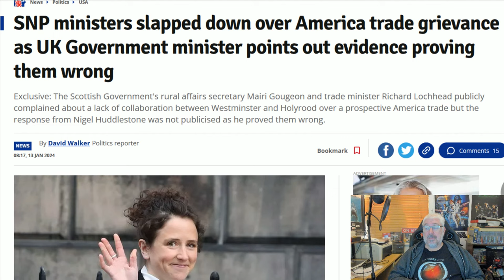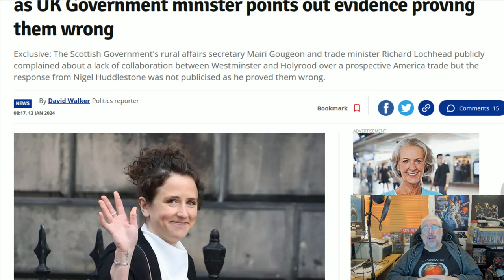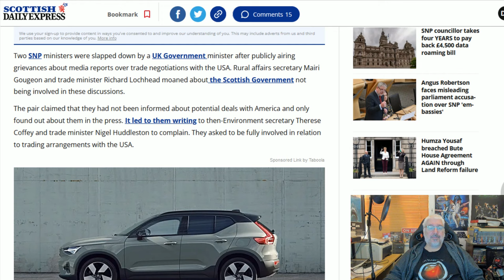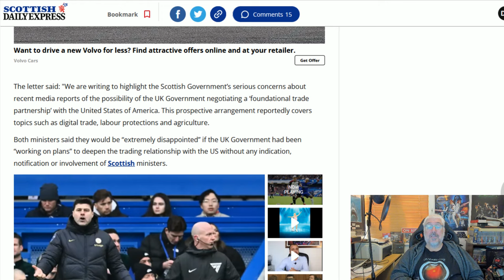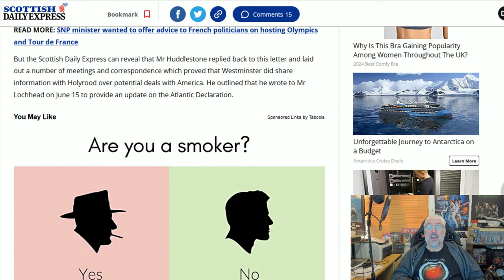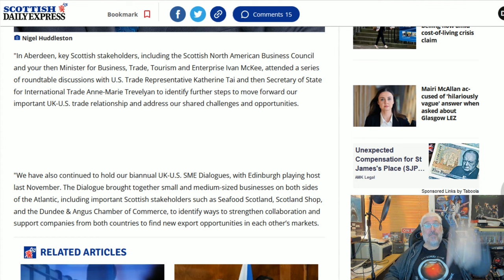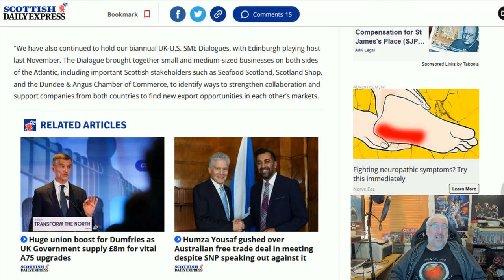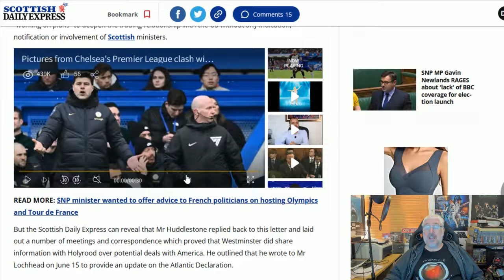Mairi Gougeon Opens Her Mouth!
Once again Medusa The Gorgon opens he fat stupid mouth to complain and is shown to be as ignorant of the facts as we all know her to be!